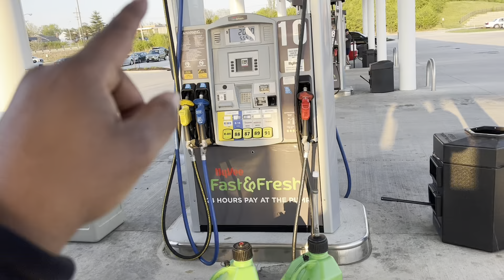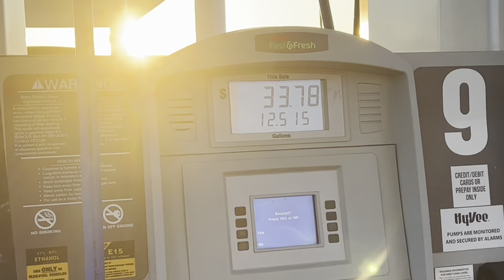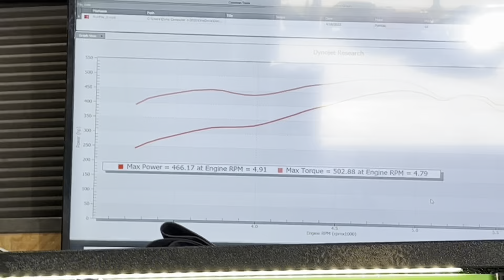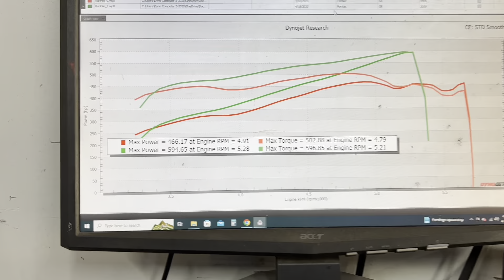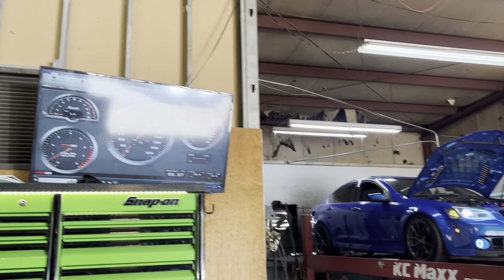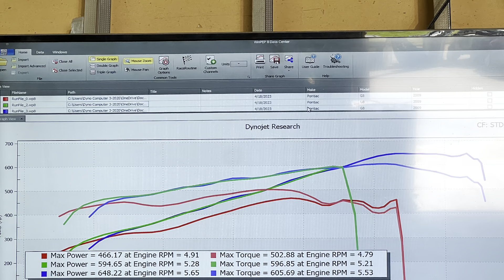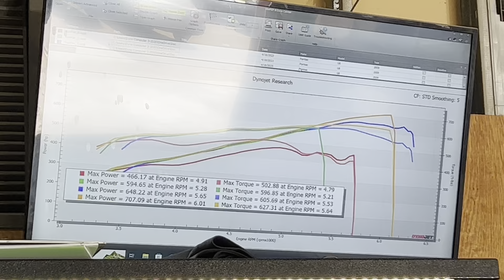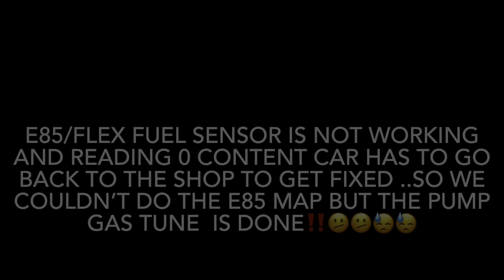‼️D1X PROCHARGED G8 GT MAKES CRAZY 😳 POWER ON JUST PUMP GAS 91🔥🔥(MUST SEE) ‼️